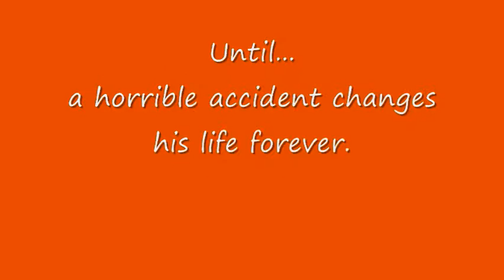Her Magic Touch by Sable Hunter Final Version.wmv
Daredevil Joseph McCoy is convinced of two things: first, he's invincible - and second - he's God's gift to women. But heaven has other ideas. Joseph's world is turned upside down when he wrecks his dirtbike and finds himself paralyzed from the waist down. For a while, Joseph doesn't know if he wants to live - until Cady comes to take care of him. Cady is Joseph's guardian angel - literally. And she will do anything to make sure he regains all he has lost - including his manhood. Cady is not Joseph's usual type of woman - but by the time this handsome cowboy knows what hit him - Cady has found a place in his heart. After Joseph has experienced Her Magic Touch - he will never be the same. Joseph falls in love with Cady and learns that true beauty is a rare and wonderful thing.